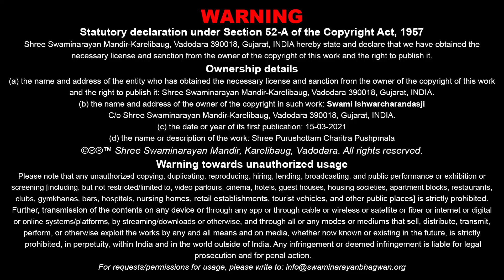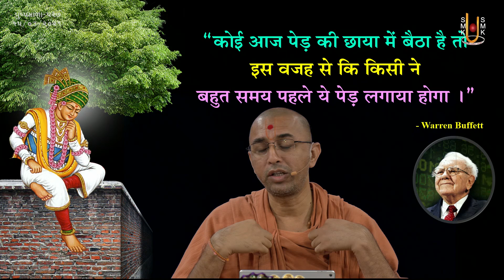Purushottam Charitra Pushpmala Katha - 527 | 15 Mar 2021 | Ishwarcharandasji Swami - Kundaldham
Title: Kimti Ghodo Danma Didho
Guj. Title: કિંમતી ઘોડો દાનમાં દીધો
Granth Chapter - Sub Chapter: Guchh 07 - Pushp 33
Granth Name: Shree Purushottam Charitra Pushpmala
Granth Author Name: Pa. Vaghjibhagat
Type: Katha
Category: Granth Katha
Orator: Ishwarcharandasji Swami - Kundaldham
Sabha Type: Morning Sabha
Sabha Number: 527
Event Date: 15 Mar 2021
Location: Swaminarayan Mandir, Kundaldham